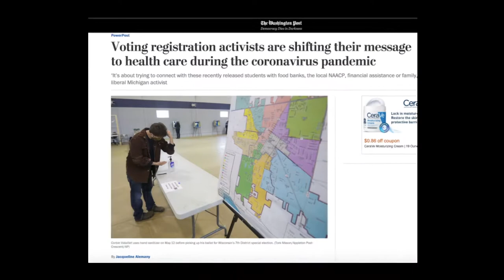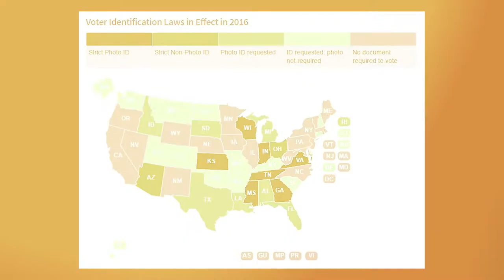THE NEW NORMAL: Protecting the Vote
Neal Katyal continues his conversation with actor/director/producer/activist Sophia Bush and Washington Post columnist and journalist Jacqueline Alemany, as they talk about how to protect our right to vote.